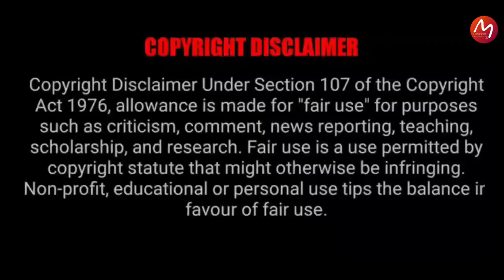അമരത്വം നേടിയ മനുഷ്യൻ | എന്തിനുവേണ്ടി? അവന്റെ നിയോഗം എന്താണ് | Mallu Explainer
Blade of the immortal Malayalam Explanation, Mallu Explainer
Blade of the Immortal is a 2017 samurai film starring Takuya Kimura and Hana Sugisaki and directed by Takashi Miike. It is based on the successful manga series by Hiroaki Samura.The narrative focuses on the immortal samurai Manji (Kimura) who becomes the bodyguard of an orphan teenager named Rin Asano (Sugisaki) as they go on a journey of revenge against the members of the Ittō-ryū samurais who killed the child's parents.